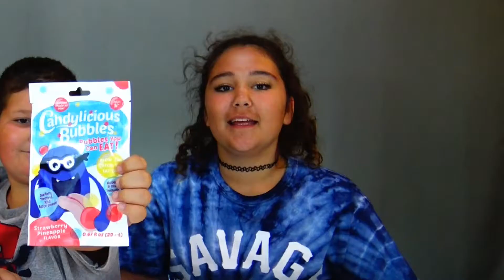More Candy!!! It's Another Candy Taste Test and Review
Come along and join us, this is a fun one! We had an opportunity to try a lot of new candy: Kinder Joy Eggs, Fruiti Farts, Sweet Puppies Gummy Candy, Yowie Chocolate, Wonder Ball Minis, Candylicious Bubbles, and Dino Eggs.